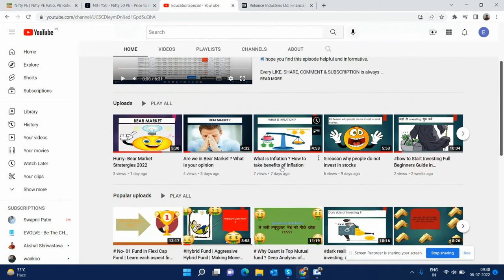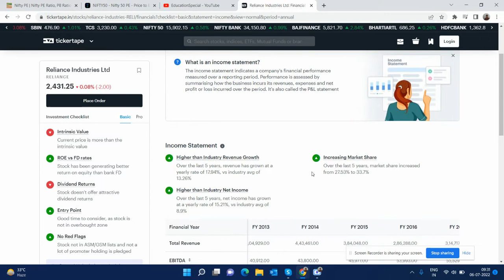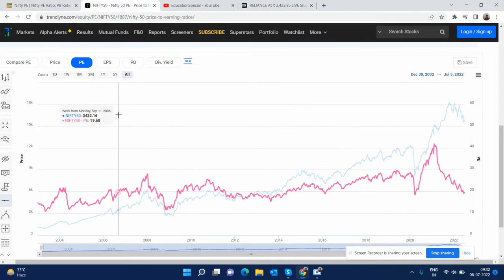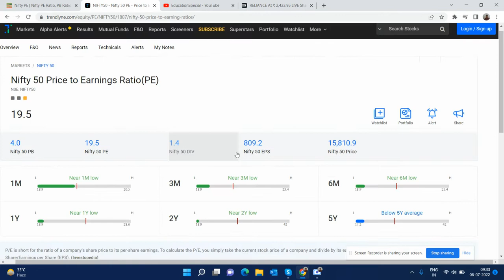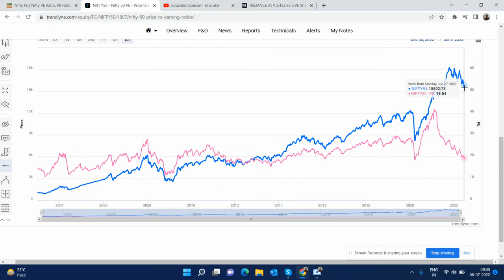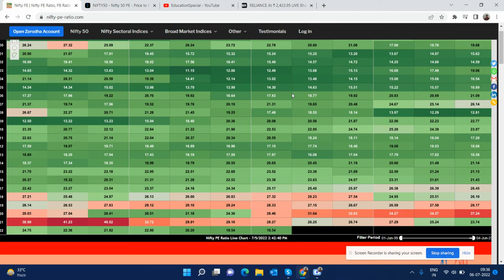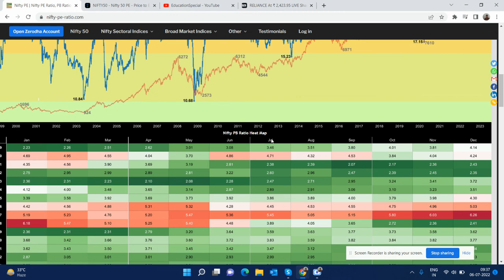Index fund best strategy 2022. Hurry paid strategy leak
Hello friends,

I have prepared this video in order to take maximum benefits from Index fund investment , if you are a investor and want to beat the market and please watch this video.

As an investor and as a tutor I think I should always give you the best strategy which can help you to generate the maximum wealth from stock market and I have prepared this video with keeping the same message in my mind that people should get the best knowledge.

friends , if you will keep your learning on definitely the day is not far when you can achieve the financial freedom because according to my opinion we should always focus on our learning

your matching search would be
Index Funds for Beginners – Index Funds क्या हैं, कैसे Invest करें?
Index Funds For Beginners | Simple Way to Get Rich
How do I invest in Mutual Funds? INDEX INVESTING

Please join me at facebook  , the link is mentioned below ;

These are below some of the greatest books of all time which can change your mentality in relation to money. After reading these books your thinking process will change dramatically.
I would strongly recommend these book for buying from amazon and just read for once.

The Psychology of Money Paperback

The below books is written by Indian Writer dev gadhvi
 80%Mindset 20%Skills- Indian Writer